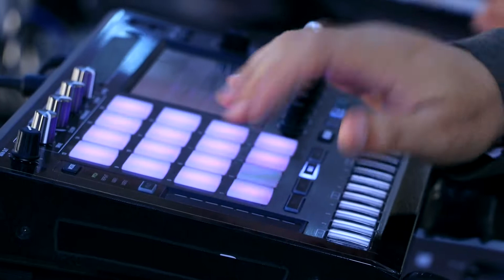عطا عزیزی عه تا عه زیزی مه ریوان omid taoosi ata azizi مریوان (part 6 ) kamraw ioolaw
دانیشتنی مالی دانا عه به قه یخا  له مه ریوان  بو ژن هینانی به رزی کوری  عه تا عزیزی
گورانی بیژ عه تا عزیزی
موسیقی امید طاووسی و انصار نیک نه فس